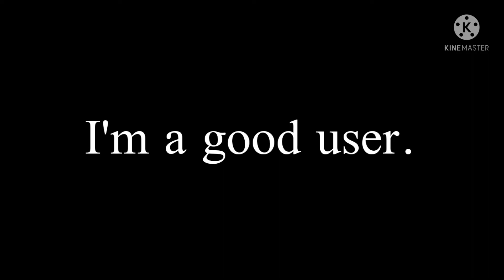(BACK ON THE UPLOADING SERIES) I'm a good user.